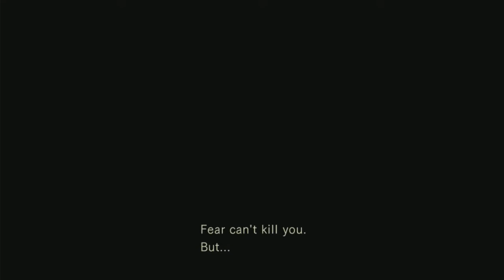Matt and Lizzy Play Resident Evil / biohazard HD REMASTER | Episode 3 | Lisa Trevor (PC)